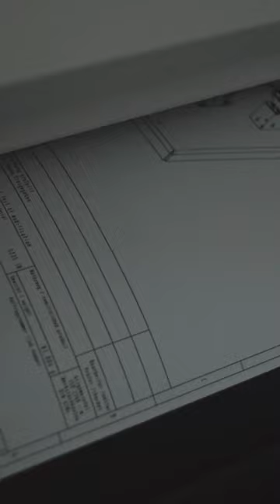How do I make an image high resolution?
Matte Screen Protectors

Bellemond:
- Bellemond 12.9 inch
- Bellemond 11 inch
- Bellemond 10.9 inch
- Bellemond 10.5 inch

Tech Armor:
- Tech Armor 12.9 inch
- Tech Armor 11 inch
Paperlike:
- Paperlike 12.9 inch
- Paperlike 11 inch

iPad Pros:
M1 iPad pro 12.9
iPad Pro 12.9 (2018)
Apple Pencil:
2nd generation
1st generation
Articka
Tablet glove

Sony Camera
iPhone Tripod
Audio Mic